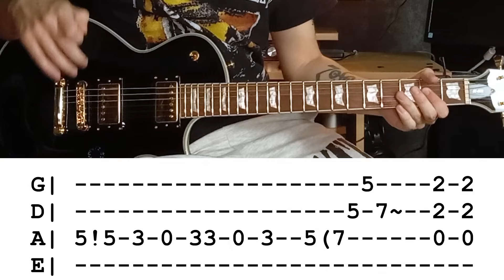Partibrejkers - Hoću Da Znam | Lekcija Za Gitaru | Guitar Tutorial | Dalibor Stojanovski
/ - hammer on, pull off
( - slajd
! - bend
~ - vibrato
p, x - mute (prigušeno)
* - let ring (pusti da zvoni)

Rokenrol hit Partibrejkersa, i sjajan način da demonstriram i predstavim novu gitaru. Nije mi trebalo dugo da namestim ton za ovu pesmu, iako je gitara predstavljana pretežno za metal žanr (Metalika itd.), njeni clean i crunch tonovi su savršeni za rokenrol i bluz. Što se tiče lekcije, napomenuo bih jedino kod solaže da nisam 100% siguran u tačnost, pogotovo na kraju. Solo na kraju nisam radio, ima dva dela, jakih tonova i lako je improvizovati taj deo.

Lajkujte, ostavite komentar i prijavite se na kanal. Takođe, klikom na dugme "Hvala" možete direktno pomoći kanalu uplatom manje donacije. Sve to pomaže u održavanju kanala.